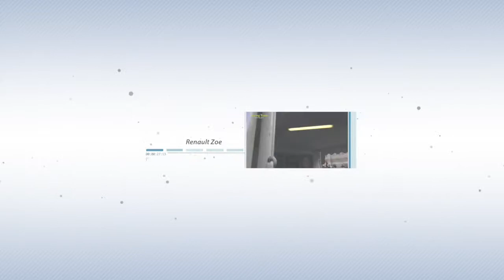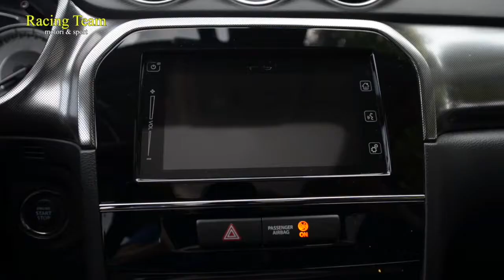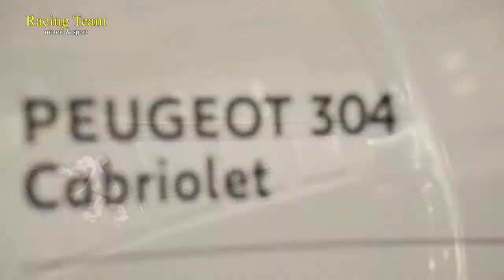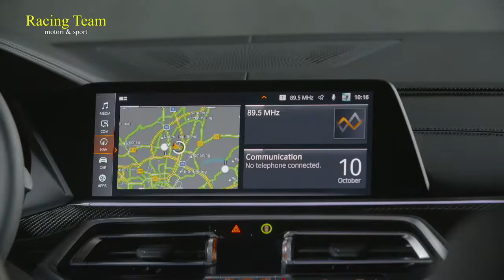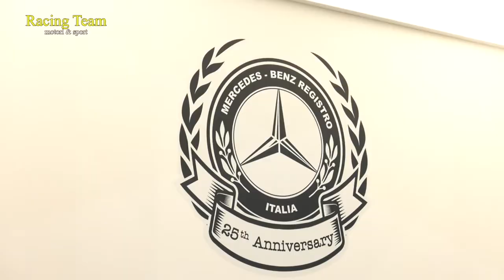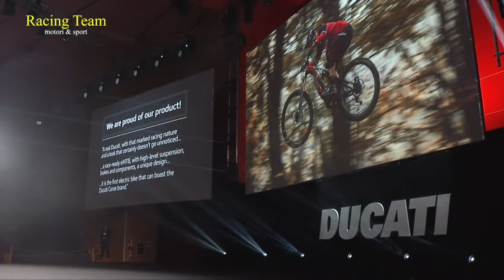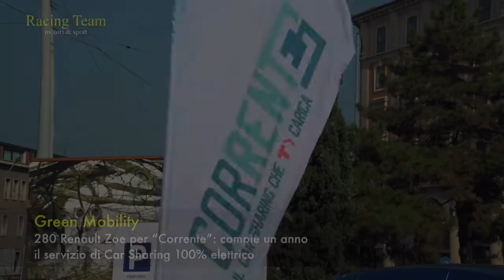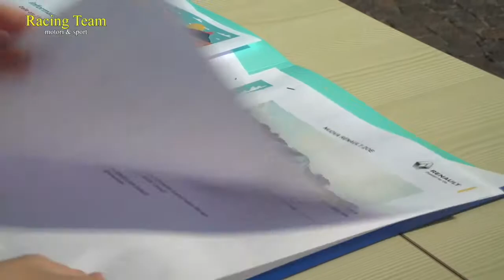Racing Team motori & sport n. 906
In questa puntata: Test Drive Suzuki Vitara - Peugeot al Salone di Padova -  Nuova BMW X6 - Mercedes-Benz al Salone di Padova - Ducati a EICMA 2019 - Renault Zoe e "Corrente": compie un anno il servizio di Car Sharing 100% elettrico